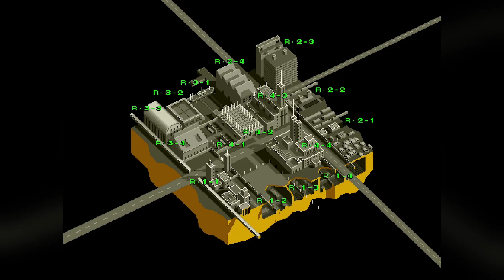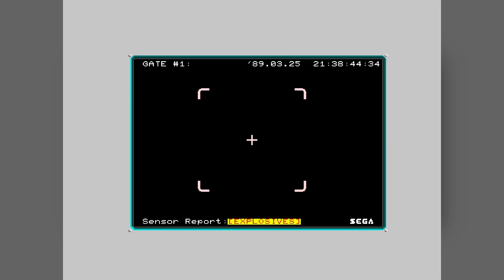Crack Down - Arcade (no commentary) クラックダウン longplay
Crack Down - Arcade / Coin-Op - 1989 - Sega クラックダウン

2 player full Playthrough without video commentary

Follow this link to watch the alternative version with commentary

!!WARNING!! This video will likely contain some hot takes and spicy opinions. Whether you agree or not, drop us a comment and get involved. There’s nothing we enjoy more than talking about games and the hardware that we use to play this beloved art and entertainment so don’t be shy. We may bite, but it’s all in the name of fun and humour, and we’re far too old to hold any grudges.

Gaming on the Brain is an independent channel for the gamers, by gamers. Your hosts are Glenn and Mark and we love video games, just like you. We started this channel as it provided an opportunity to get together more often and play the games we love and record our adventures in doing so. It also provides a further opportunity to play some games we have never had the pleasure (or displeasure) of playing and in doing so maybe even introduce our audience to games they didn’t realise existed.

We plan on sticking around for a while and we are always looking at ways to evolve and keep the channel fresh in order to keep our existing audience hungry for more, and to pull in a larger audience in the process. Having said that, we are always open to ideas on how better to engage with our viewers so if you have any suggestions please reach out to us in the comments section of our videos or on our occasional community threads.

For now we will be here, giving it our best shot and feeling thankful for the opportunity and for every single view, like and new subscriber. 🕹️🧠❤️

FYI, some of our favourite games include; Golden Axe; Streets of Rage; Double Dragon; Halo; Twisted Metal; Gears of War; Pit Fighter; Resident Evil, and many many more.

Timestamps below
00:00 Title
00:07 100th Playthrough Notice
00:37 Intro
02:30 Scene 1 Act 1
08:51 Scene 2 Act 1
15:24 Scene 3 Act 1
21:59 Scene 4 Act 1
30:29 “EPIC” Final battle and Ending